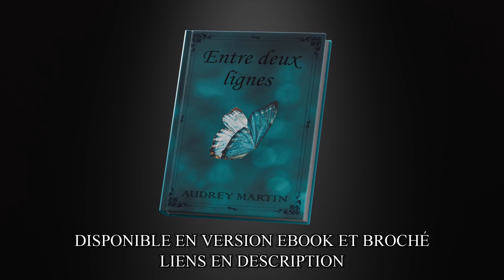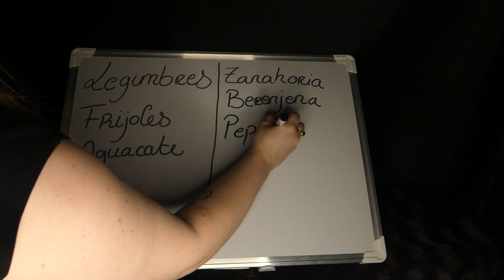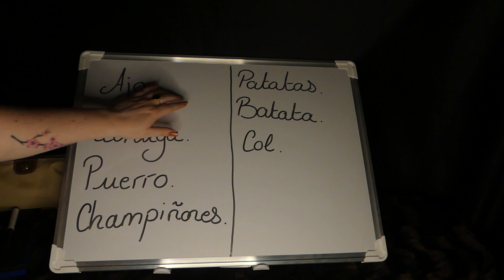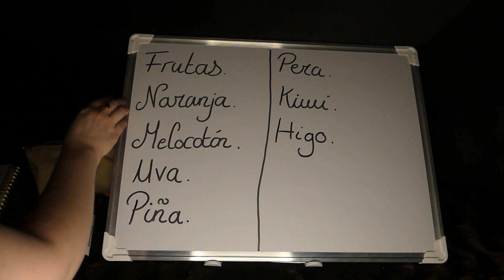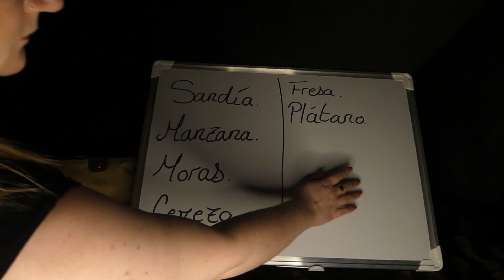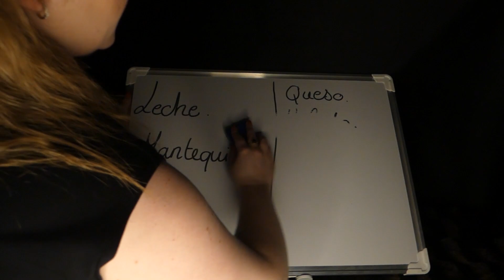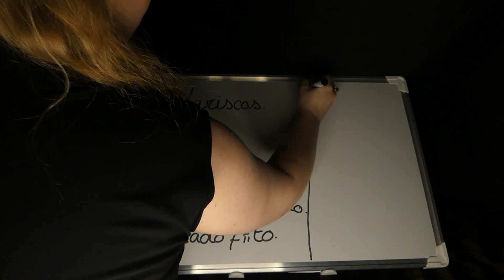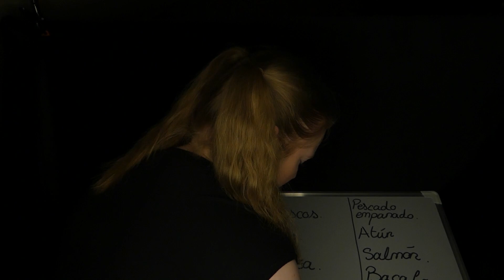ASMR | RP professeur d'espagnol 🇪🇦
✨ Merci à Ariane pour cette magnifique maquette 3D d'Entre deux lignes ! 🥰
Son Instagram : @ariane.ljx